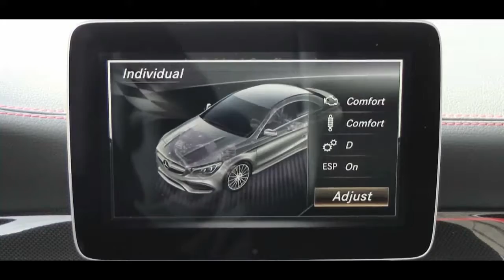2018 Mercedes AMG CLA45 SAFETY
2018 Mercedes-AMG CLA45 SAFETY
Active Brake Assist Forward Collision
Driver And Passenger Knee Airbag
mbrace Connect
BabySmart Childseat Sensor and Rear Child Safety Locks
Back-Up Camera

Warranty and Crash Test Results
Warranty
Basic:
4 Years/50,000 Miles
Drivetrain:
4 Years/50,000 Miles
Corrosion:
4 Years/50,000 Miles
Roadside Assistance:
4 Years/50,000 Miles